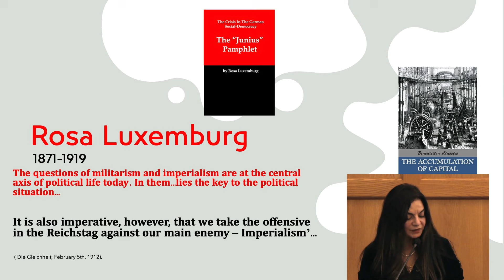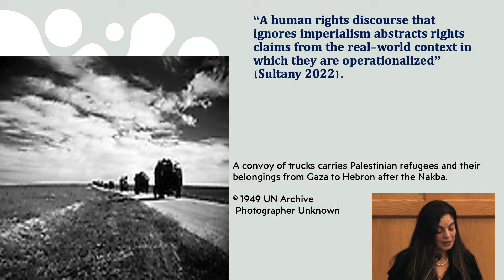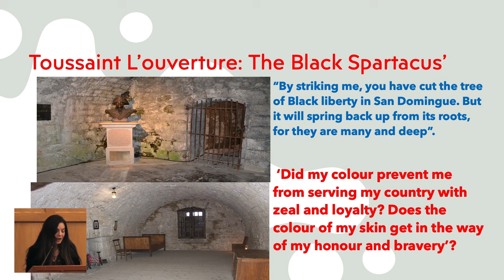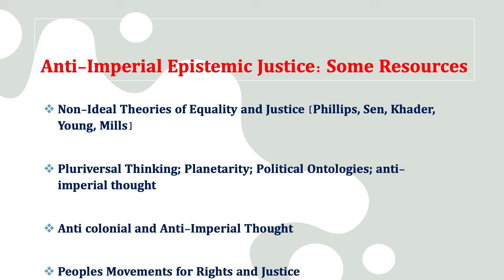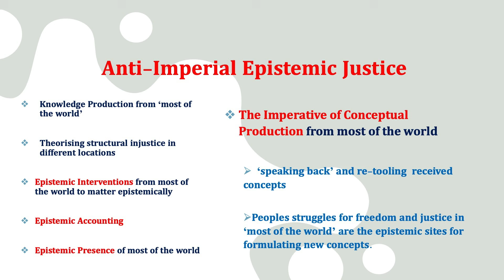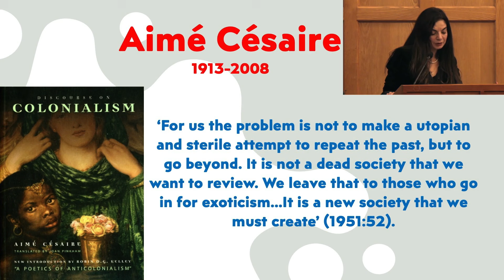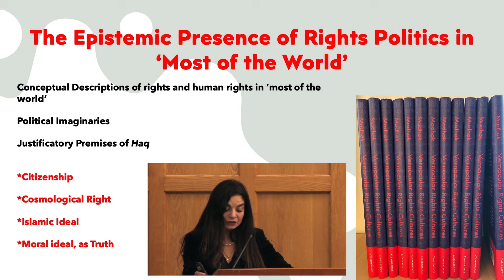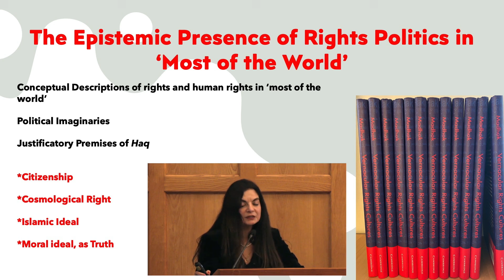Anti-Imperial Epistemic Justice and Rights Politics in Most of the World – Professor Sumi Madhok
This Lecture, held on 20 November 2024, introduced the concept of “anti-imperial epistemic justice”, an essential framework for understanding the politics of rights and human rights in the majority of societies worldwide.  This framework is not only crucial for understanding rights politics, but also for promoting ethical and democratic approaches to knowledge production more broadly.  Drawing on ethnographically informed theoretical research on rights politics, this lecture highlighted key intellectual tools for considering anti-imperial epistemic justice. These include critical interventions, shaped by non-idealist and pluralistic approaches to thinking.

Sumi Madhok is Professor of Political Theory and Gender Studies and Head of Department of Gender Studies at the London School of Economics and Politics (LSE). She is also Faculty Associate at the LSE International Inequalities Institute.